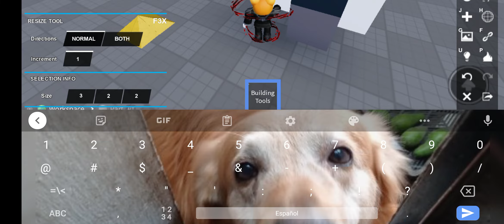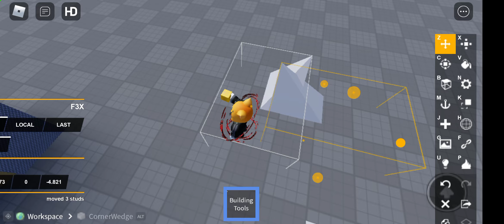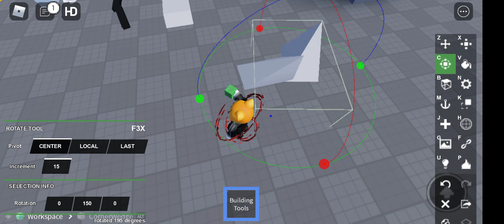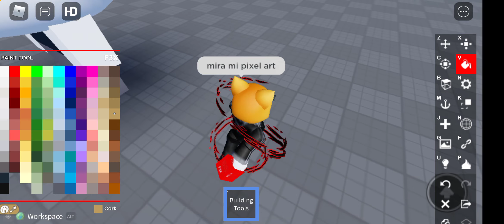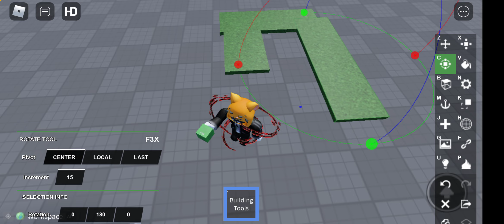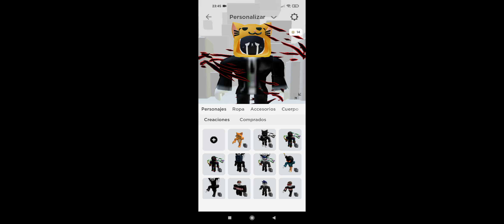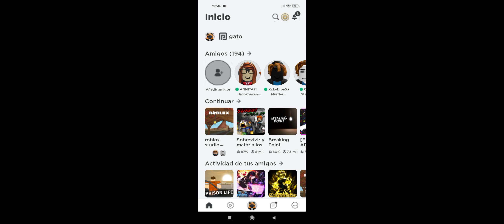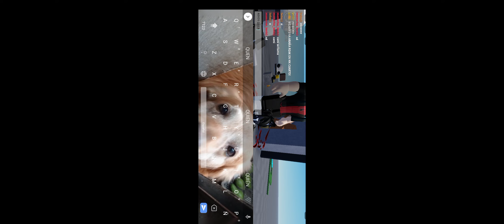parte 6 de stream "jugando roblox studio" casi última parte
perdón por no subir la parte 6 antes